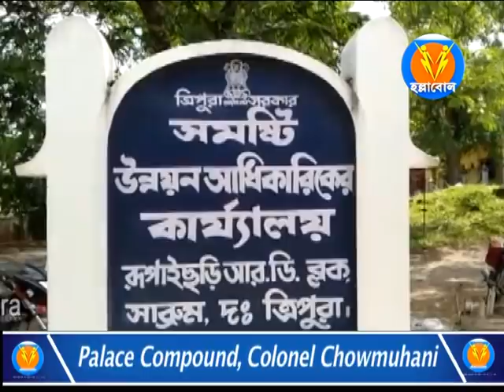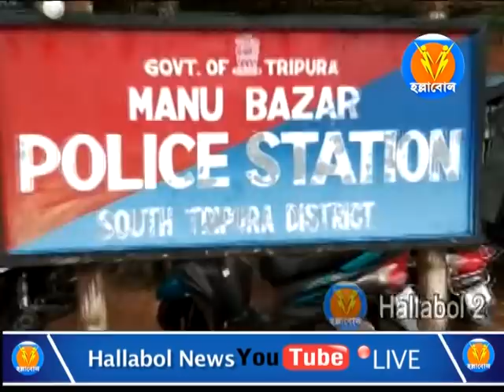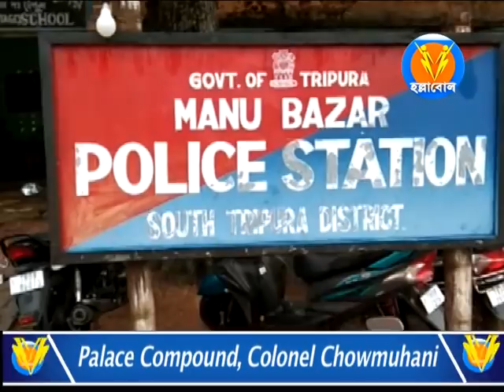কৃষি জমিতে বিদ্যুৎতের ছোবলে শিশু মৃত্যুর ঘটনায়#অভিযুক্ত এখনো অধরা